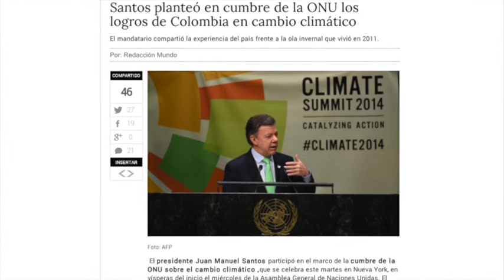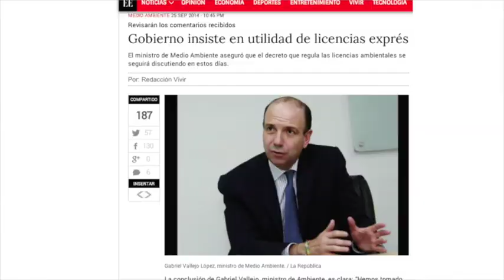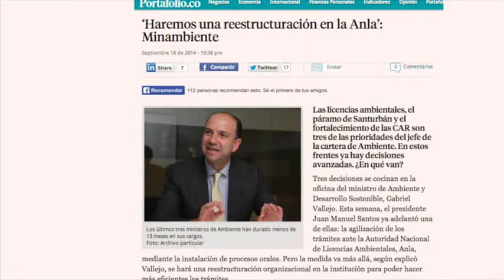El doble discurso ambiental de Santos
Guillermo Rudas, economista y miembro del comité académico del Foro Nacional Ambiental, explica las divergencias entre los discursos externos e internos del presidente Juan Manuel Santos respecto a los problemas e institucionalidad ambiental que afectan al país.